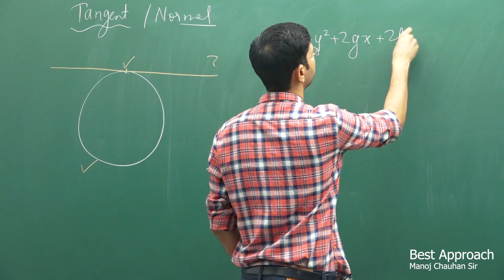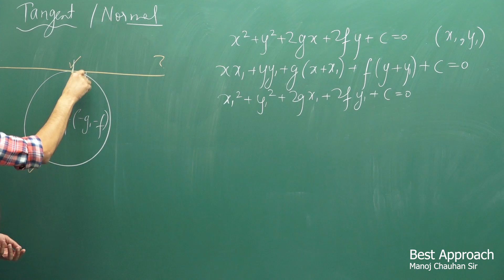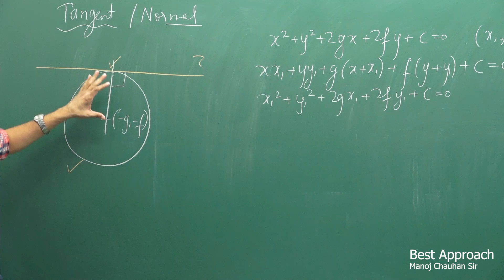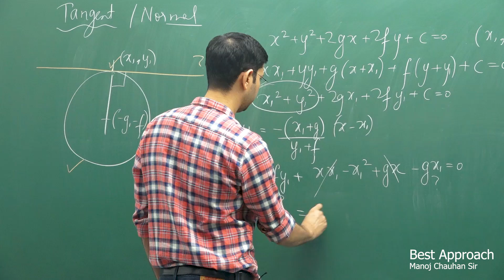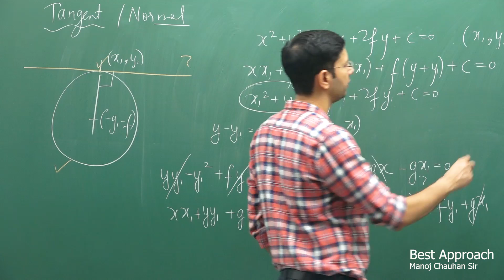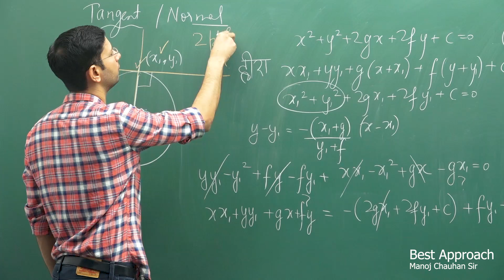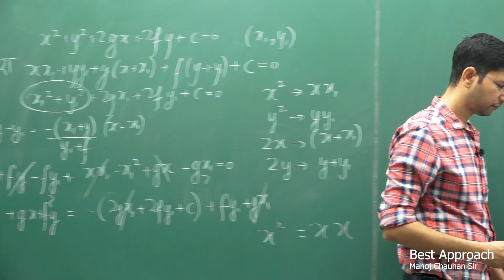Tangent of Circle | by Manoj Chauhan Sir - Best Approach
Tangent Circle Formula In geometry, a tangent of a circle is a straight line that touches the circle at exactly one point, never entering the circle’s interior. It is a line through a pair of infinitely close points on the circle.